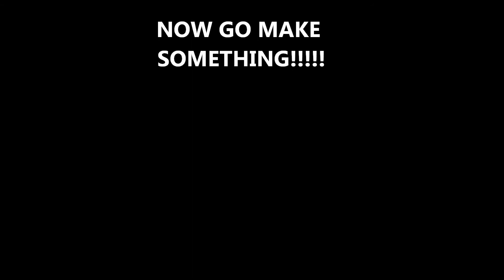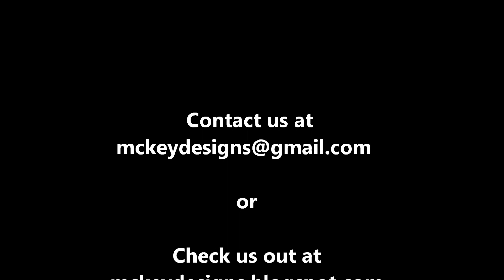SUPER SIMPLE DIY Closet Organization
This was a client that wanted us to help organize their jewelry and then brought us back later to organize her husbands ties / shoes and hats. Sometimes the best stuff is quick and fast.  Enjoy